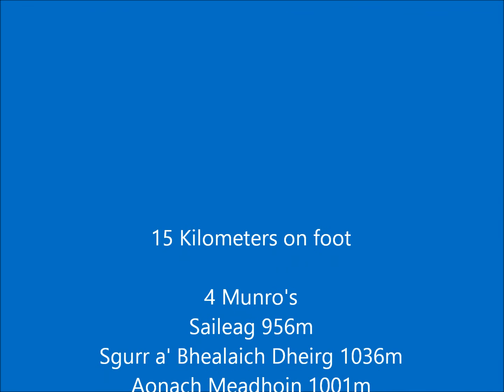Glen Shiel, Highlands, Scotland